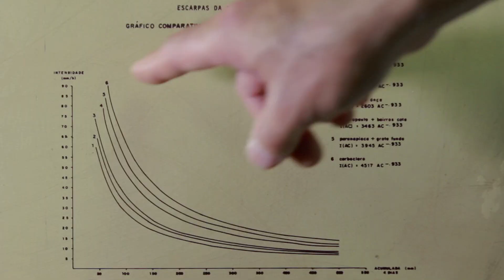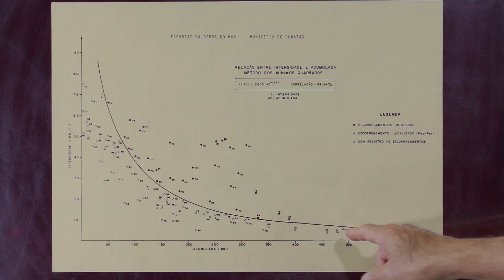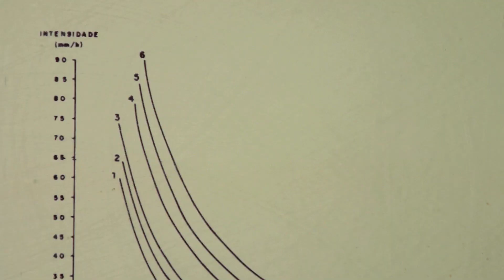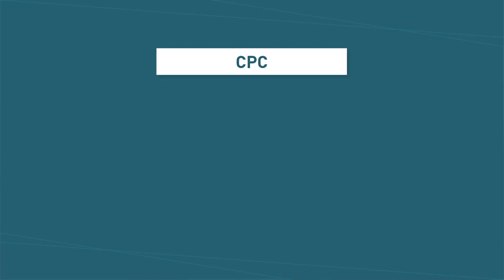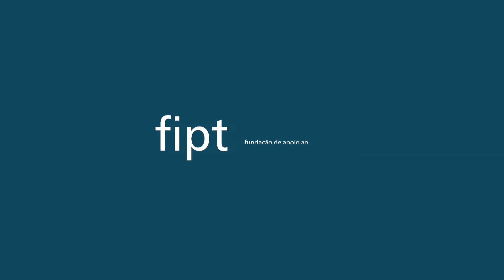CPC | Coeficiente de Precipitação Crítica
Este vídeo, elaborado pelo Instituto de Pesquisas Tecnológicas do Estado de São Paulo (IPT), apresenta de forma simples o uso do CPC. Coeficiente de Precipitação Crítica (CPC) é um índice que relaciona a quantidade de chuvas e o tempo. Foi desenvolvido em 1987 IPT como o parâmetro deflagrador de ações operacionais de defesa civil para uso no Plano de Contingência do Polo Industrial de Cubatão (SP) e no Plano Preventivo de Defesa Civil (PPDC). É usado como referência PPDC. Assista também a vídeo-aula sobre o PPDC e outros vídeos curtos sobre o tema.